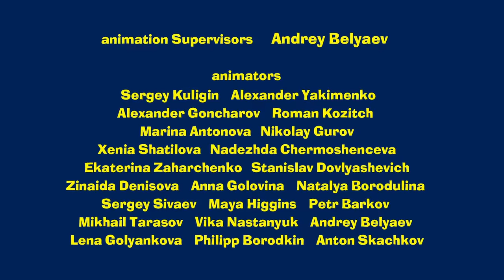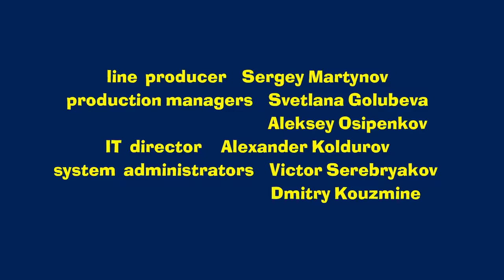Masha and the Bear 👱‍♀️ Kidding Around 🤪 (Episode 35) 💥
NOW IN DIFFERENT LANGUAGES! 💥

On a fine day, when all the animals were busy with their daily activities, Masha decides to show some care and attention towards her favorite Pig. As always, her attempts turn out to be catastrophic for everyone around her. Trying to escape from Masha’s assistance the animals gather in Bear's house and express their indignation about girl’s behavior. But the Bear recalls his childhood and reminds everyone how hard it is- to be a kid.